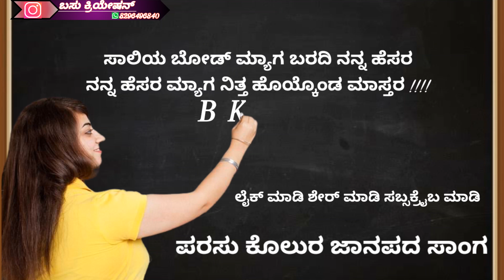ಸಾಲಿಯ ಬೋರ್ಡ್ ಮ್ಯಾಗ ಬರದಿ ನನ ಹೆಸರ ನನ್ನ ಹೆಸರ ಮ್ಯಾಗ ನಿತ್ತ ಹೊಯ್ಕೊಂಡ ಮಾಸ್ತರ ಉತ್ತರ ಜಾನಪದ ಸಾಂಗ ಪರಸು ಕೊಲುರ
Uttara karnataka janapada song parasu kolur
 saliya board myaga baradi nana hesar nannahesar nyag hoykonda mastar